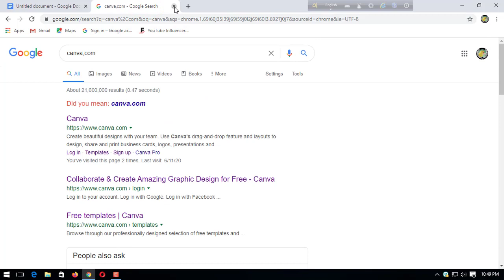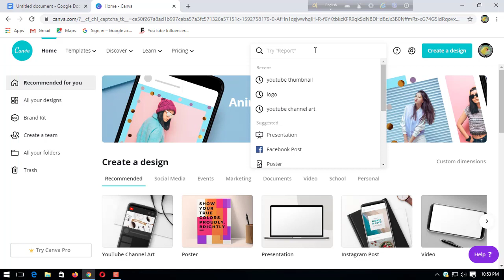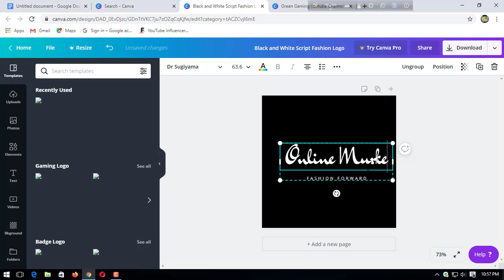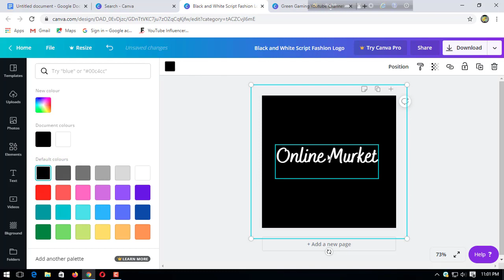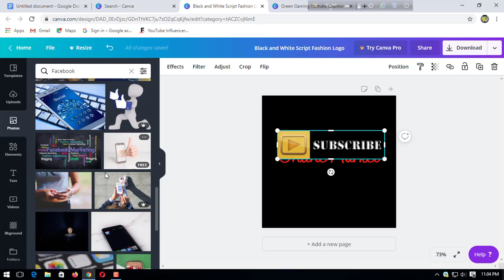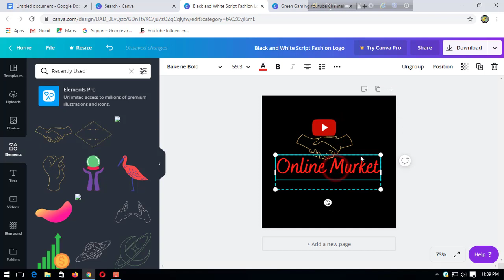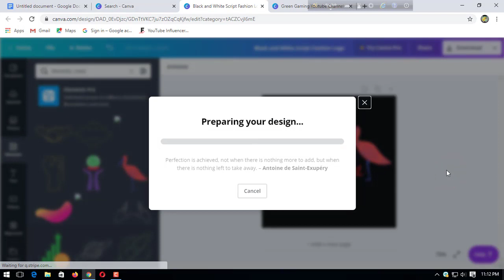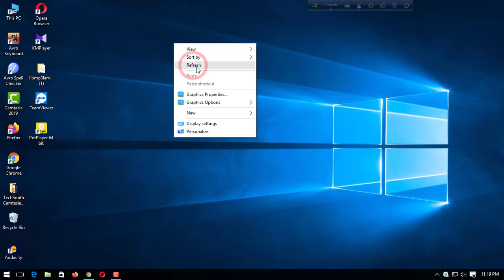Create a logo, banner, youtube thumbnail etc. professionally with Canva.যে কোনো ডিজাইন করুন খুব সহজে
Create any logo, banner, youtube video thumbnail etc. professionally with Canva.

Canva দিয়ে প্রফেশনাল ভাবে যে কোনো লোগো, ব্যানার, ইউটিউব ভিডিওর থাম্মেল ডিজাইন করুন খুব সহজে।